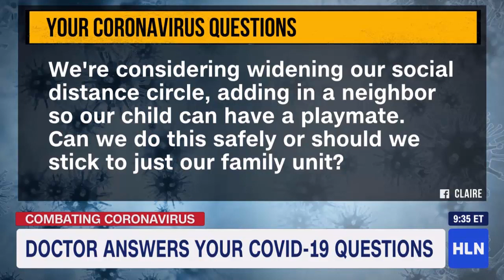Can You Get COVID Twice? Kids Becoming Ill with Inflammatory Disease Related to COVID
Can you get COVID twice? Many ask this and I answer!